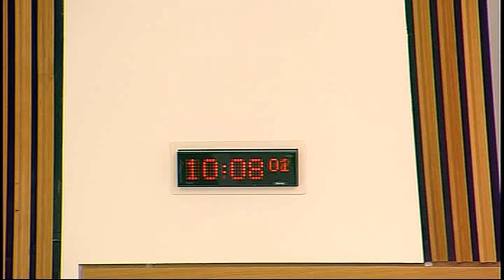Education and Culture Committee - Scottish Parliament: 5th August 2014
- Scottish Parliament Education and Culture Committee. Agenda

1. Inquiry into decision making on whether to take children into care: The Committee will receive an update on the inquiry from—
Kevin Browne, Senior Corporate Parenting Officer, Ashley Cameron, Influencing and Awareness Assistant, Duncan Dunlop, Chief Executive, Tony McDonald, Campaigns and Training Assistant, Caroline Richardson, Advocacy and Participation Manager, and Thomas Timlin, Interim Development Officer, Who Cares? Scotland.

The publisher of this material is:

Edinburgh
EH99 1SP